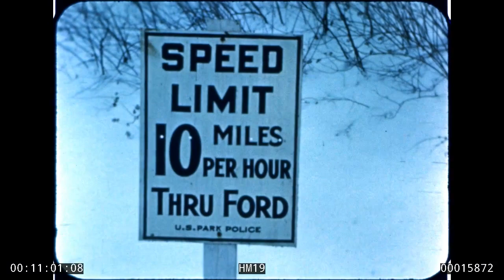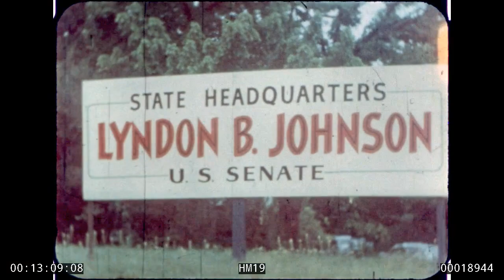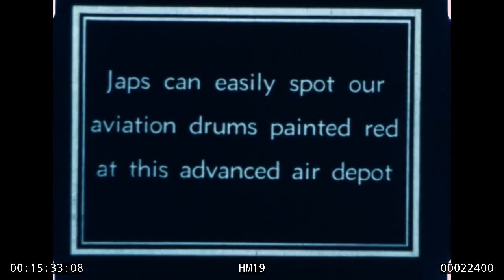HM19: 1940's 1950's in Washington, Austin, LBJ Ranch, and Australia (1280x720)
Lady Bird Johnson's Home Movie #19: 1940's and 1950's in Washington, Austin, LBJ Ranch, and Australia.

Rights: No usage fees. Narration: None. If you recognize any of the people in this film that we have not yet identified, please let us know by leaving a comment. We'd love to hear from you.

LBJ, Lynda, Luci with unidentified girls
 (1950's)

Luci with this unidentified girl.
LBJ (in suit) with Luci, two unidentified girls, and beagle.
Luci and girls playing with beagle.

Luci and friends celebrating Luci's 9th? birthday.

Luci and other children in the food line.
Lynda and others in the food line.
Unidentified children at the party.
Luci and girl by the table.
Lynda and others sitting in the grass eating.
Luci examining the birthday cake and blowing out the candles (9).

The Johnson family visiting at unknown locations.

LBJ (in shirt and walking shorts) with unidentified woman on the front porch of large red brick house; joined by unidentified man.
LBJ and CTJ standing in front of this house.
LBJ and unidentified woman above in field of flowers.
LBJ and CTJ standing in flowers.
CTJ, Lynda, and Luci in dresses in unknown garden.
Lynda with unidentified girl and boy near cannon.
CTJ in garden:
Unidentified woman in yard with a river in the background.

Adlai Stevenson and Sam Rayburn visiting the Johnson family at the ranch (September, 1955).
(See HM 5)

Winter in Washington, D. C. during 1940's?.

Eleanor Roosevelt entering and leaving the WH?
Group of unidentified women in hats and furs in front of building.
A park in Washington, D.C.
Unidentified girl with doll in the snow in a park.
Shaggy dog in the snow.
Two unidentified girls in the snow.
Snow scenes of the Washington Monument, Lincoln Memorial, Capitol building, and statues.

Lynda, Luci, and friends in Washington, D.C.? (Spring?)

Unidentified woman with Luci in backyard.
Lynda with unidentified girl by flowers.

Luci and friends celebrating her 8th? birthday.

LBJ and CTJ in Washington, D.C. (early 1950's?).

LBJ in blue suit, bow tie, and hat standing by, and then sitting in, convertible.
Side of unidentified building.
CTJ standing next to cherry blossoms.
Views of the WH.
Washington Monument at sunset.

LBJ's state headquarters and staff in Austin?

LBJ on duty in Australia in 1942.  (See also HM 5)

View of inside of bomber.
LBJ and crew leaving plane.
Men examining plane near hangar.
LBJ (dress uniform) being interviewed by reporter.(Not in HM 5)
LBJ and others touring hospital.
LBJ and others standing in front of airplane hanger, waiting for inspection.
Men, hangars, trucks, and planes during inspection activities.
"Japs can easily spot our aviation drums painted red at this advanced air depot" (title) (Not on HM 5).

The Johnson family at the ranch (195Os).

Two unidentified men shaking hands.
Unidentified boy riding tractor.
CTJ sitting next to pool with unidentified woman.
Unidentified woman by tree in the front yard.
LBJ and others by the pool.
LBJ swimming in the pool.
Unidentified man sitting in chair in yard.
Luci playing in the pool.
Views of the pasture land with wild flowers and cattle grazing.
LBJ at the wheel of Cadillac in the pasture.
Sheep grazing by the river.
Sheep grazing by the house.
The church in Stonewall from the cemetery.
LBJ showing cemetery to unidentified couple.
Irrigation sprinklers in the fields.
LBJ standing by a car.
Lynda, Luci, and unidentified girl by ranch building.
Luci standing next to unidentified girl.